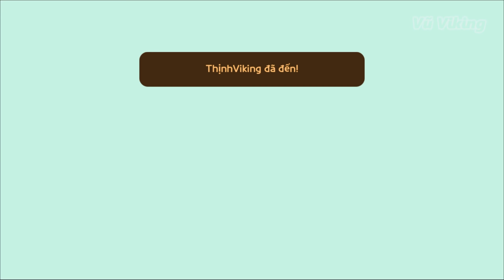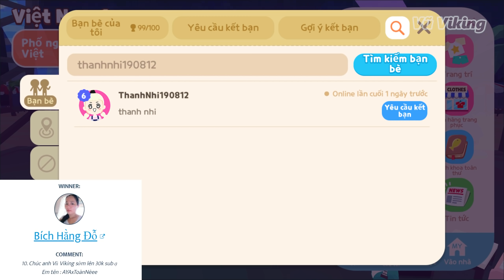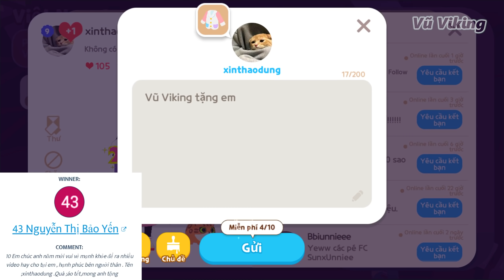2 Vị Trí Câu Nhiều "Hải Cẩu Trắng" Nhất Bạn Biết Chưa ? Thời Gian Chuẩn 100% Play Together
2 vị trí câu nhiều hải cẩu trắng nhất và thời gian câu chuẩn 100% trong Play Together.